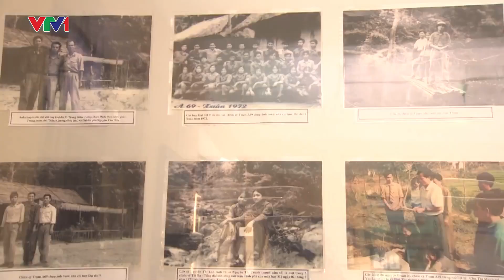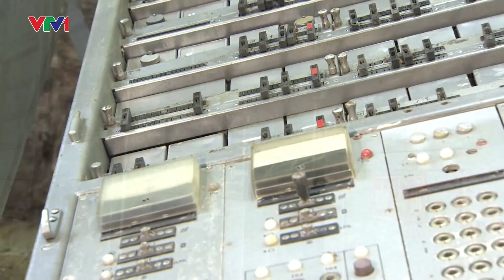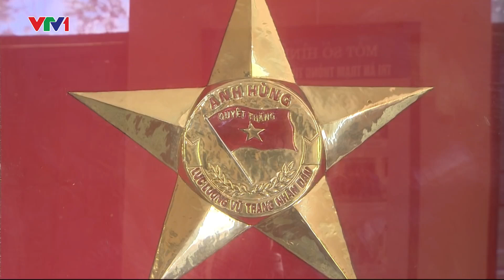Cuộc đời vẫn đẹp sao (Phan Huỳnh Điểu) | Nhóm Dòng thời gian | Alô, đây là A69 - VTV1 (2019)